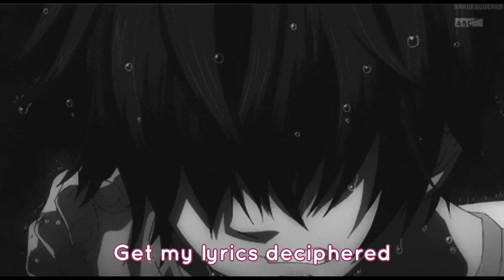Fillin' No Feelings Lyric Video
I have an awesome plan in my mind to use the music I made to make bucket loads of videos!!!
The first song I released in 2020, show it some love
Anyways, I hope you enjoy a lot :)))